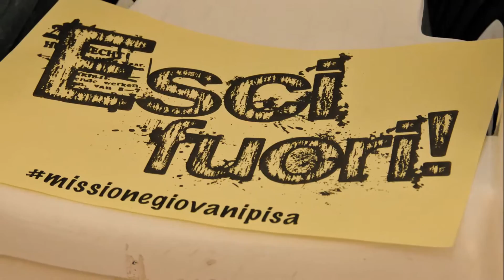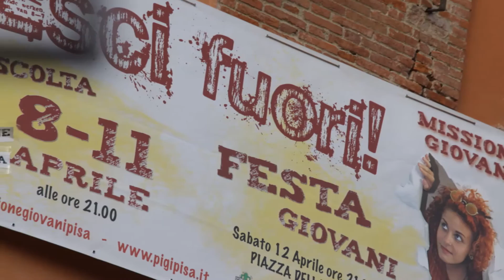Esci Fuori - Andrea Greco e i "Blu Confine" - Inno ufficiale Missione Giovani di Pisa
Inno ufficiale Missione Giovani di Pisa 2014 dal titolo "Esci Fuori"